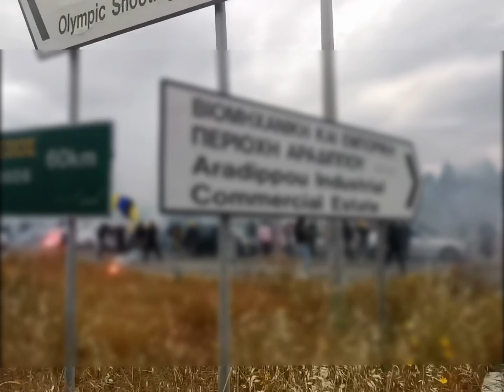ΕΚΔΡΟΜΗ ΣΤΗΝ ΛΑΡΝΑΚΑ & ΠΡΟΠΟΝΗΣΗ ΒΟΛΕΪ ΓΥΝΑΙΚΩΝ (11/4/21)[GATE-3 1989]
SYFAEL1989